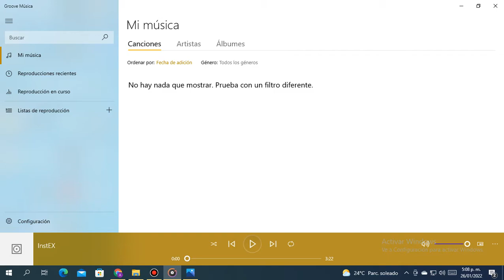Yap Squad EX Instrumental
Original song By Ardolf